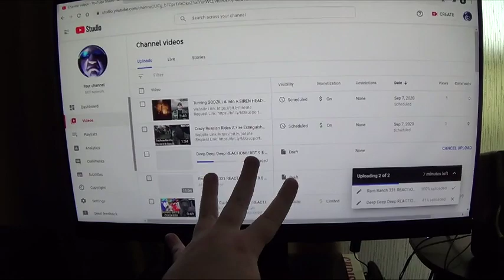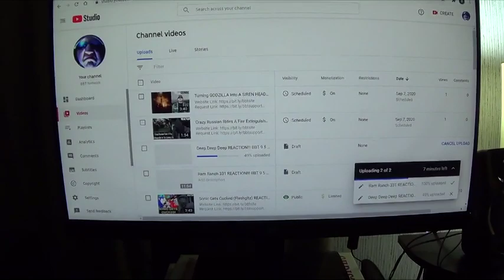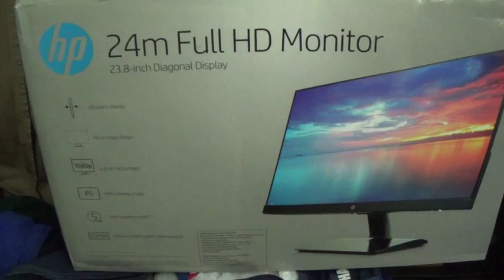HP 24m FULL HD MONITOR REVIEW (BBT)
I have a BIG monitor now.